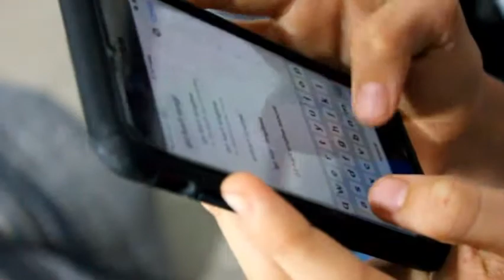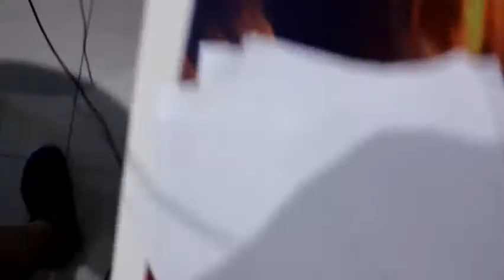The Go Kart Part 1: Planning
Its the beginning...